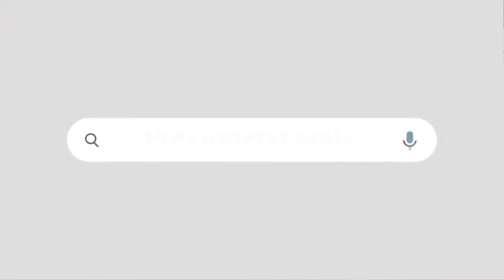"കഴിഞ്ഞ പ്രാവിശ്യം 18ആളെ അയച്ചല്ലോ | എന്നിട്ട് എന്തുണ്ടായി,ഒന്നും നടന്നില്ല"| PINARAYI VIJAYAN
കോൺഗ്രസിനെ കുടഞ്ഞ് മുഖ്യമന്ത്രി